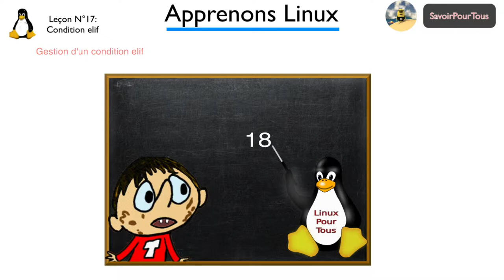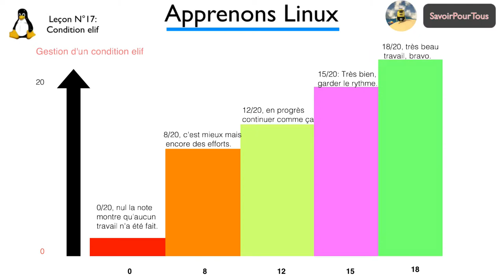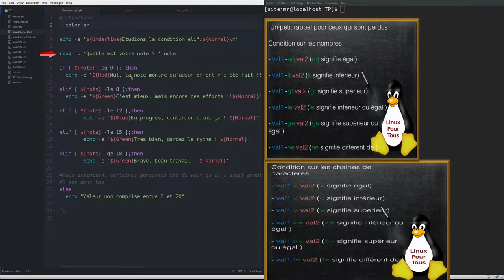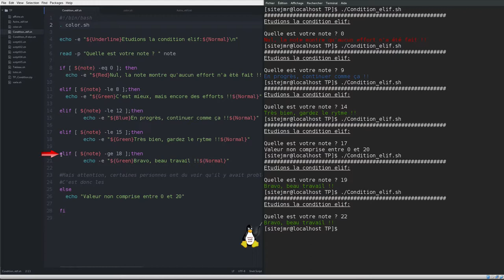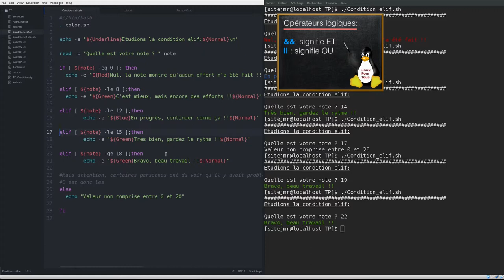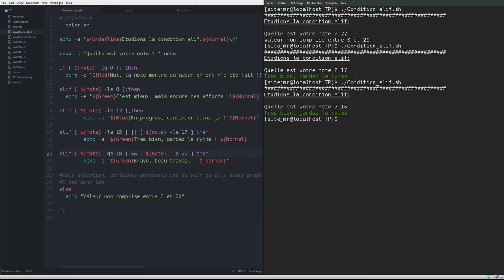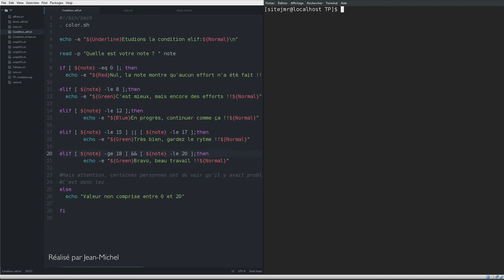Linux Script Shell - 17 - Condition elif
Cette vidéo va permettre de comprendre la condition elif qui donnera enfin un choix multiple à la différence de la condition if else.

Nous verrons cela avec un exemple des notes de notre élève toto.

Comme d'habitude, vous pourrez récupérer le fichier sur le site savoirpourtous.eu.

Plus d’infos:

Lien google plus - HashTag Linux